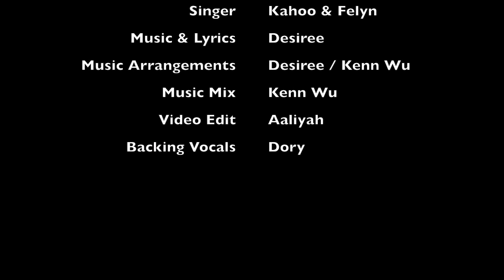他她 － Edd & Esh ((Song Production))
An original song written for my bestie, Eddie & his wifey, Echelle.  With the help of naughty friends - Kahoo & Felyn on the vocals, Kenn Wu on his beautiful piano & mix, this song is full of awesomeness!  hehe... :)

他她 － Edd & Esh
詞曲：Desiree 陳詩莉
編曲：Desiree & Kenn Wu
混音：Kenn Wu